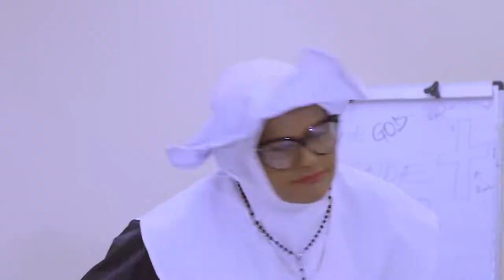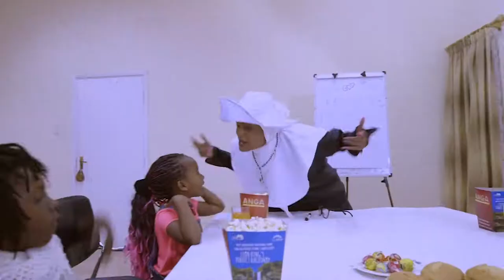Rende music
Hottest 2019 gospel music featuring Sabina redeemed Keepitreal and  Iamblessed. video shot By BENSON KAMAU c/o CG BENSONCAM LIMITED for DEVINE ELEMENTS